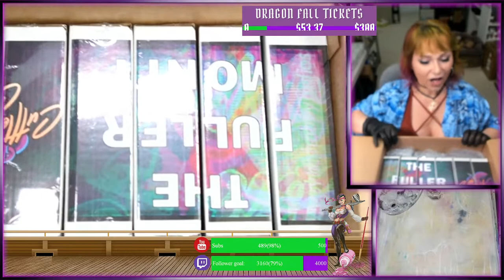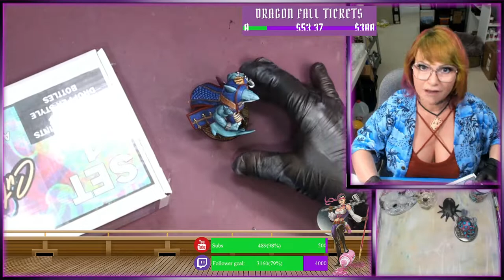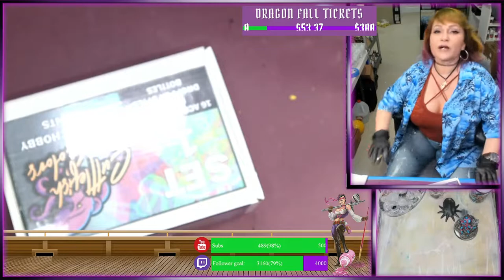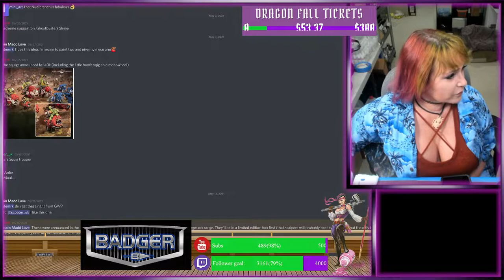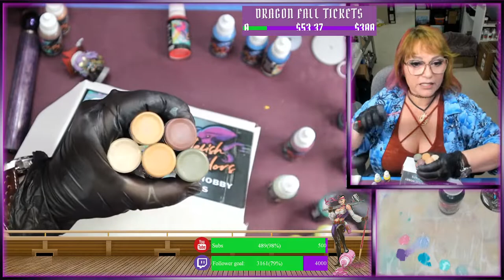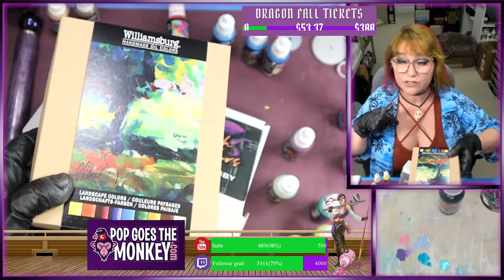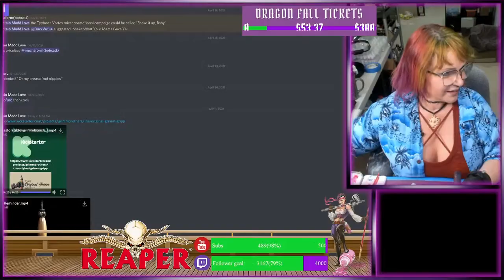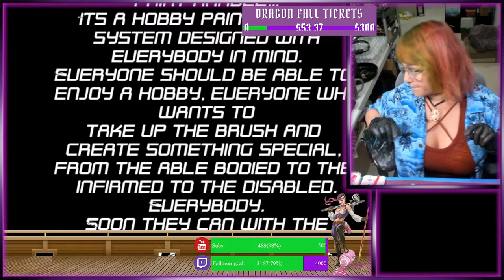NEW Cephalopod paints unboxing and first impressions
Airbrushes I use:
Badger Patriot Model 105
Badger Sotar 2020
Harder & Steenbeck Evolution AL plus
Compressor I use
Airbrush booth
Palette I have on my desk: